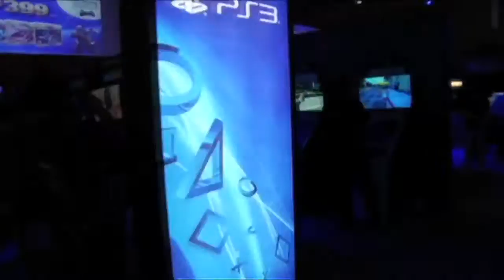EGS 2013: TAGDF en el Electronic Game Show